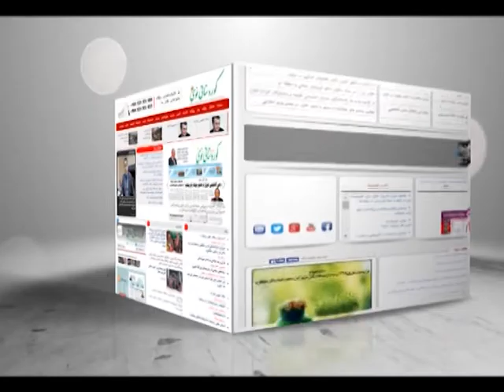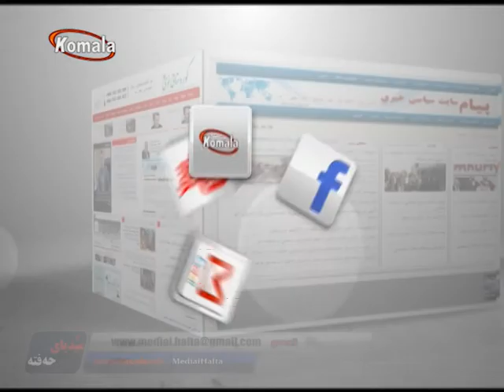میدیای حه فته 15.11.96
چاو خشاندنیک به سه ر روژنامه گوفارو سایته کان دا